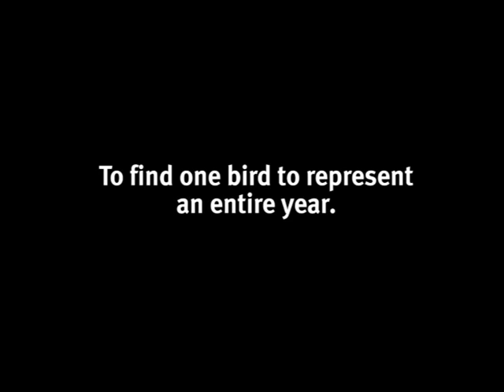Bird of the Year 2013 Trailer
Voting for Audubon California's 2013 Bird of the Year runs through Dec. 6. Your votes could make the difference. Vote now at ca.audubon.org.